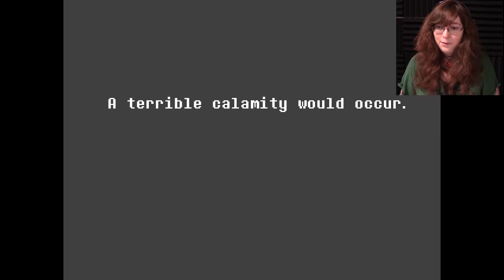I Can't Believe Its Not Zelda | Deltarune 2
In which we explore this strange new world we've been dunked in, avoid flying spades, and learn of our "supposed destiny".

Deltarune is a role-playing video game created by American indie developer Toby Fox. The player controls a human, Kris, in a world where monsters live on the surface of the Earth. Kris and a classmate, Susie fall from Earth into a place called the “Dark World” where they meet Ralsei, who informs them that they are heroes destined to restore balance to the world. The players meet various beings who call themselves Darkners during a prophesied quest to seal the dark fountain.